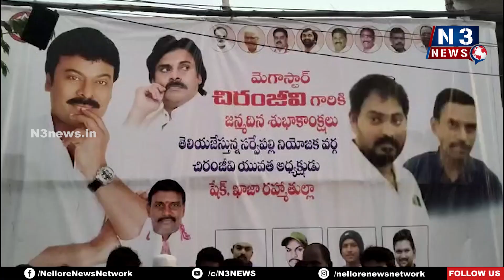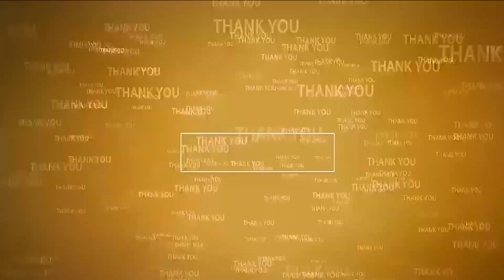ఘ‌నంగా మెగాస్టార్ పుట్టిన రోజు వేడుక‌లు | Chiranjeevi Birthday | Muthukuru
- ముత్తుకూరు జ‌న‌సేన పార్టీ కార్యాల‌యంలో సంబ‌రాలు
- భారీ కేక్ క‌ట్ చేసిన మెగా అభిమానులు, జ‌న‌సేన నేత‌లు